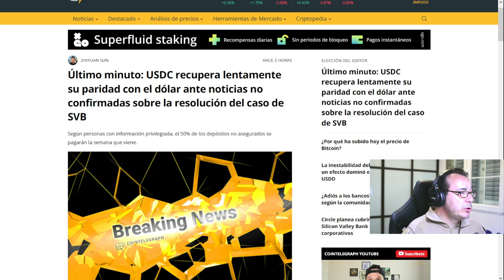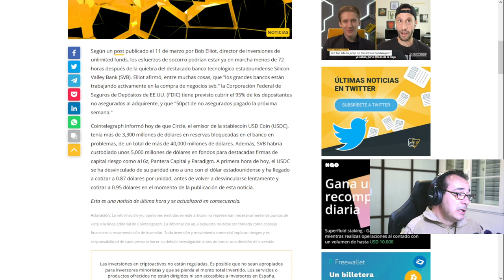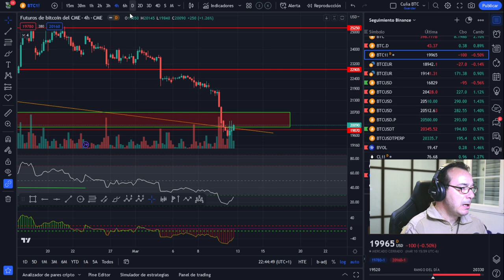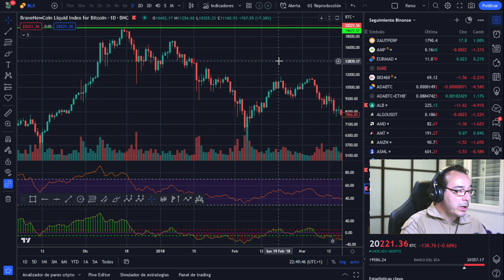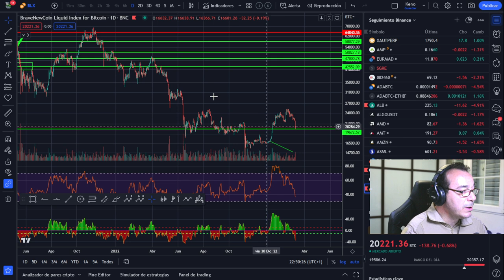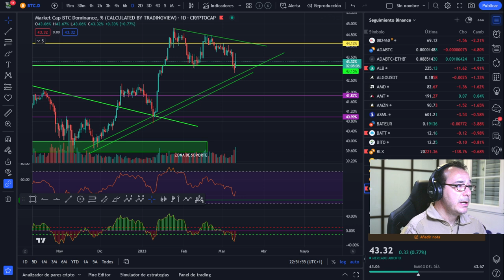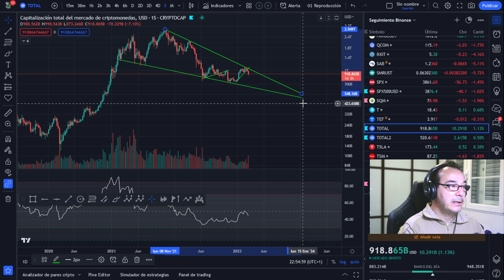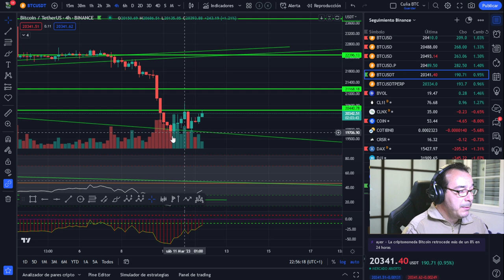🚀 ¡Nuevas oportunidades para BITCOIN! ¿Dónde está el negocio?👈👈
LECTURAS RECOMENDADAS:
EL MEJOR SOBRE BITCOIN Y BLOCKCHAIN FÁCIL DE ENTENDER: